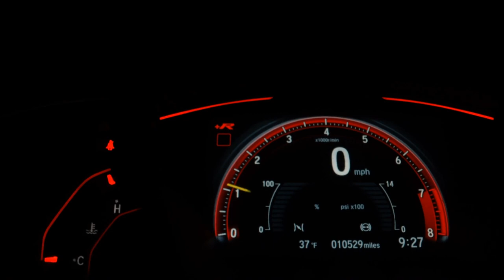VOLKSWAGEN FOX - 2008 - Presidente Prudente/SP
FOX 1.0
ANO: 2008
DIREÇÃO HIDRÁULICA
VIDROS ELÉTRICO
AR-CONDICIONADO
RETROVISOR ELÉTRICO

-APROVAÇÃO FACILITADA
- AUTÔNOMO
- ASSALARIADO
*SUJEITO À ANÁLISE DE CRÉDITO!

WhatsApp Vendedores

Veículo: VOLKSWAGEN / FOX 1.0 MI 8V
Ano: 2008/2008
Combustível: FLEX
Portas: 4 PORTAS
Câmbio: Manual
Cor: PRATA
KM: 168.659

✅ Ar Condicionado
✅ Ar Quente
✅ Direção Hidráulica
✅ Vidros Elétricos